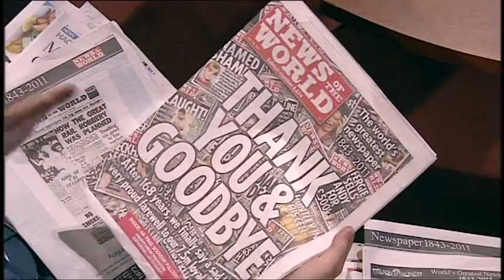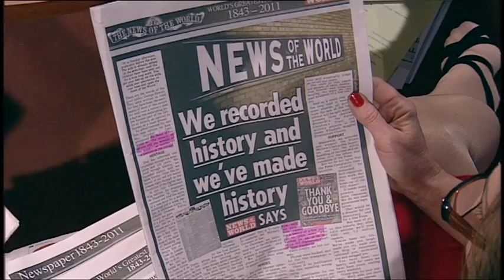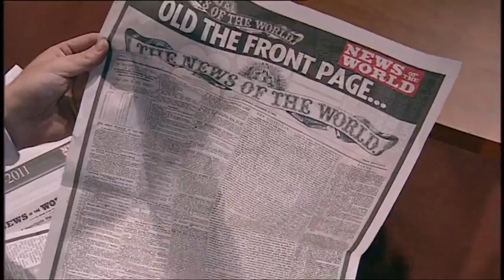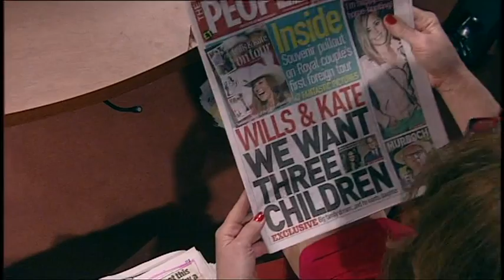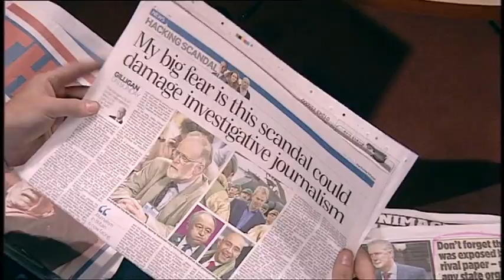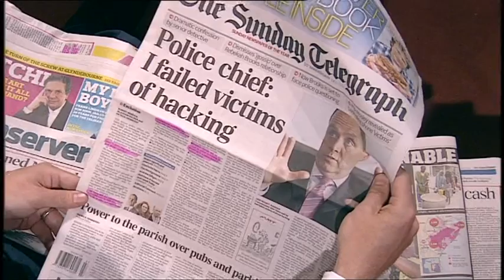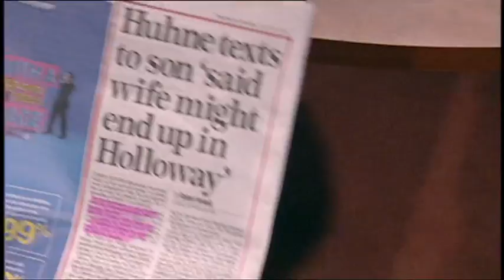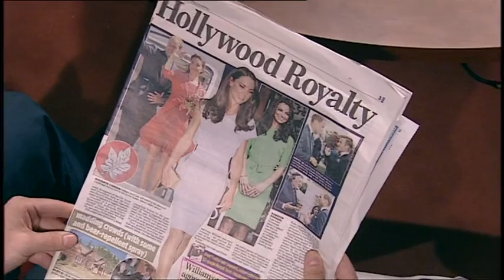BBC Andrew Marr Show - Amanda Platell - 2011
spankable Amanda